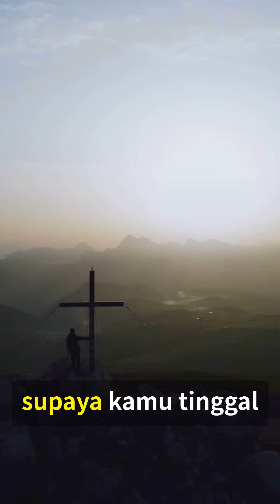Yesus adalah Jalan ke Bapa#YesusAdalahJalan#JalanKeBapa#KebenaranDanHidup#ImanKepadaYesus#IkutiYesus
Yesus Menghibur Murid-Murid-Nya (Yohanes 14:1-7)

Ringkasan
🌟 Penghiburan dan Kepastian: Yesus meyakinkan murid-murid-Nya untuk tidak khawatir, menggalakkan mereka untuk beriman kepada Tuhan dan juga kepada-Nya.
🏡 Janji Surga: Yesus berbicara tentang rumah Bapa-Nya yang mempunyai banyak tempat tinggal, menekankan bahwa Dia sedang mempersiapkan tempat untuk mereka dan akan kembali untuk membawa mereka ke sana.
🚶 Panduan ke Bapa: Yesus menjelaskan kepada Tomas bahwa Dia adalah jalan, kebenaran, dan hidup, dan bahwa mengenal Dia berarti mengenal Bapa.

Wawasan Berdasarkan Angka
Satu Jalan: Pernyataan Yesus "Akulah jalan" menekankan jalur eksklusif ke Bapa melalui-Nya.
Banyak Tempat Tinggal: Frasa "banyak tempat tinggal" melambangkan inklusivitas dan kesiapan kerajaan Allah.

Apa yang dikatakan video tentang dampak pernyataan Yesus "Akulah jalan, kebenaran, dan hidup" pada pemahaman tentang keselamatan dalam agama Kristen?
Pernyataan Yesus dalam Yohanes 14:6, "Akulah jalan dan kebenaran dan hidup. Tidak ada seorangpun yang datang kepada Bapa kalau tidak melalui Aku," adalah penting bagi teologi Kristen. Berikut adalah poin-poin utamanya:

Jalan Eksklusif Menuju Keselamatan: Yesus menyatakan diri-Nya sebagai satu-satunya jalan kepada Bapa, yang menegaskan kepercayaan dalam agama Kristen bahwa keselamatan hanya dapat dicapai melalui iman kepada Yesus Kristus. Eksklusivitas ini menekankan kebutuhan akan hubungan pribadi dengan Yesus untuk kehidupan kekal.

Dasar Iman Kristen: Pernyataan ini menjadi landasan doktrin Kristen, membedakannya dari agama dan filosofi lain. Ini menegaskan bahwa kebenaran dan hidup hanya ditemukan dalam Yesus, menjadikan-Nya tokoh sentral dalam iman Kristen.

Kepastian dan Keyakinan: Bagi para pengikut, pernyataan ini memberikan kepastian dan keyakinan dalam iman mereka. Ini memberikan kejelasan dan kepastian tentang jalan menuju kehidupan kekal, memperkuat pesan bahwa mengikuti Yesus mengarah pada hubungan langsung dan pribadi dengan Allah Bapa.

Dorongan untuk Pengetahuan dan Hubungan: Kata-kata Yesus mendorong para pengikut untuk mencari pemahaman dan hubungan yang lebih dalam dengan-Nya, karena mengenal Yesus sama dengan mengenal Allah. Ini menyoroti pentingnya pemuridan dan pembelajaran dalam perjalanan Kristen.

Ringkasnya, pernyataan Yesus sangat mempengaruhi pemahaman Kristen tentang keselamatan, menegaskan bahwa iman kepada-Nya adalah satu-satunya jalan yang aman menuju kehidupan kekal dengan Allah.

Apa yang dikatakan video tentang pentingnya Yesus mengatakan bahwa mengenal Dia sama dengan mengenal Bapa?
Dalam Yohanes 14:7, Yesus berkata kepada murid-murid-Nya, "Jikalau kamu mengenal Aku, kamu juga mengenal Bapa-Ku. Sekarang ini kamu mengenal Dia dan kamu telah melihat Dia." Berikut adalah poin-poin pentingnya:

Penyataan Allah melalui Yesus: Yesus menyatakan diri-Nya sebagai wahyu langsung dari Allah Bapa. Dengan mengenal Yesus, murid-murid-Nya juga mengenal Allah, karena Yesus dengan sempurna mewujudkan dan mengungkapkan sifat dan karakter Allah.

Kesatuan dengan Bapa: Pernyataan ini menyoroti kesatuan intim antara Yesus dan Allah Bapa. Ini menggarisbawahi kepercayaan Kristen pada Trinitas, di mana Bapa, Anak, dan Roh Kudus adalah berbeda tetapi satu. Yesus menegaskan bahwa Dia dan Bapa adalah satu dalam esensi dan tujuan.

Keterjangkauan Allah: Melalui Yesus, para pengikut memiliki cara yang nyata dan pribadi untuk berhubungan dengan Allah. Kehidupan, ajaran, dan tindakan Yesus memberikan pemahaman yang jelas dan dapat diakses tentang siapa Allah itu. Keterjangkauan ini memperkuat hubungan antara Allah dan manusia.

Dasar untuk Iman dan Keyakinan: Bagi murid-murid dan pengikut selanjutnya, kata-kata Yesus memberikan dasar bagi iman mereka. Mempercayai Yesus sama dengan mempercayai Allah, dan ajaran-Nya menjadi dasar untuk memahami kebenaran dan bimbingan ilahi.

Implikasi bagi Pemuridan: Mengenal Yesus dan mengikuti ajaran-Nya menjadi cara utama untuk mengenal Allah. Ini menetapkan pentingnya pemuridan, di mana belajar dari dan meneladani kehidupan Yesus mengarah pada pengetahuan yang lebih dalam tentang Allah.

Jika anda tinggal di Indonesia, Malaysia, Singapura, Brunei, atau Timor Leste, anda harus tahu bahwa Yesus Kristus dari Nazaret adalah satu-satunya jalan, kebenaran, dan terang, dan tidak ada seorang pun yang dapat datang kepada Allah tanpa melalui Dia.

Tuhan Yesus yang terkasih, saya tahu bahwa saya adalah seorang pendosa, dan saya memohon pengampunan-Mu. Saya percaya Engkau mati untuk dosa-dosa saya dan bangkit dari kematian. Saya berpaling dari dosa-dosa saya dan mengundang Engkau untuk masuk ke dalam hati dan hidup saya. Saya ingin mempercayai dan mengikuti Engkau sebagai Tuhan dan Juru Selamat saya.” Jika ini adalah pertama kalinya anda mendoakan doa ini, selamat datang di Kerajaan Allah!! Tolong bagikan di komentar bahwa Yesus sekarang adalah Juru Selamat anda.

Yesus Kristus adalah Tuhan!!!